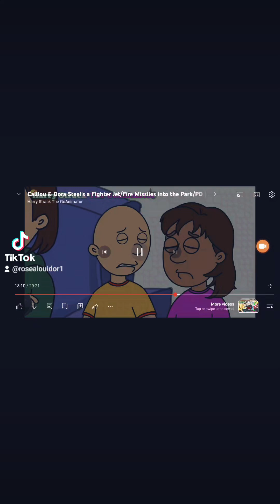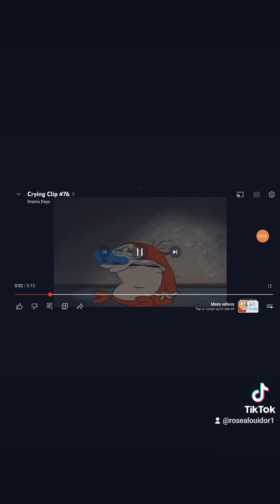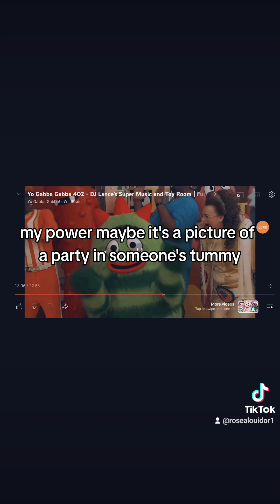vyond is the best 👌 (2)